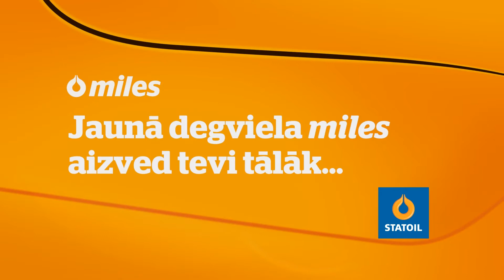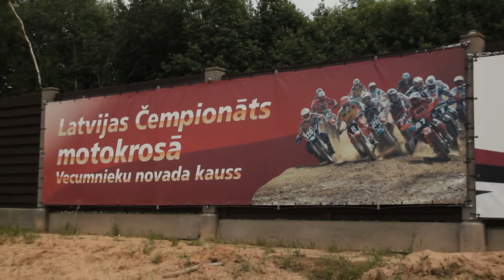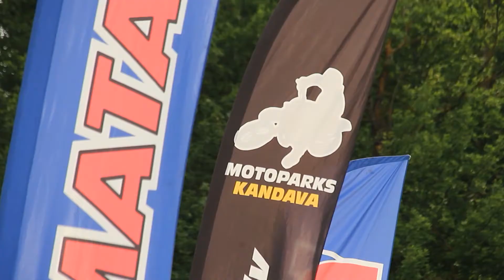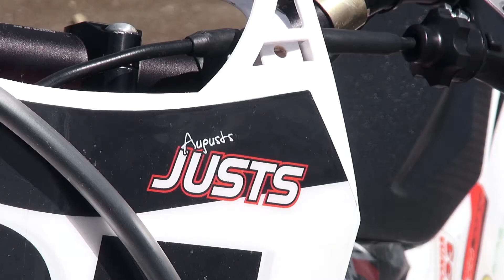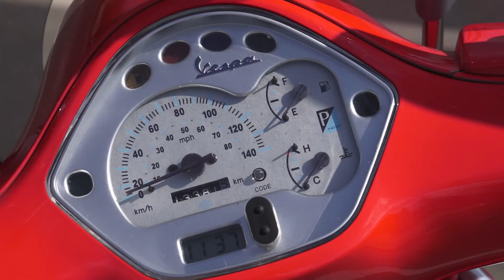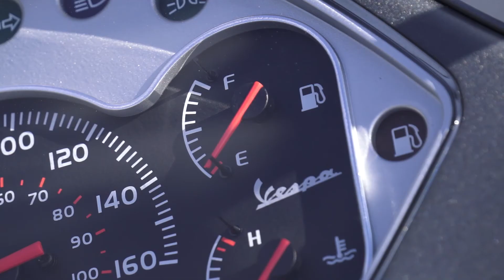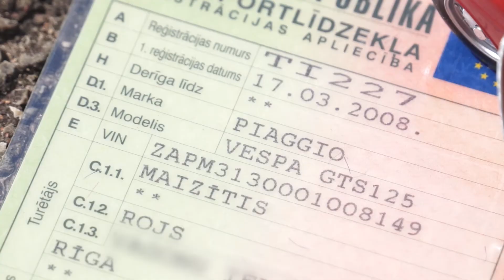Motociklisti 2013. gada 15.raidījums